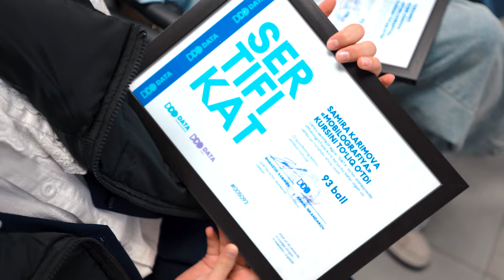🪴 Keling, “DATA” ni kuzatamiz.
Stansiyamizda eco-muhit va o’z ustida ishlayotgan yoshlar ko’zni quvonturuvchi atmosferani yaratmoqda!